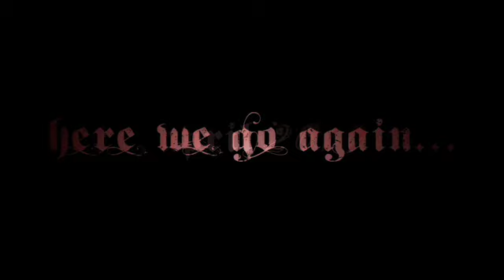Here We Go Again...Trailer 17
With all the snow that's been falling on the East Coast this winter, there hasn't been many chances to get out and ride, or are there? Lars Tribus and Kyle Ebbett spent some time braving the cold and getting the shots.